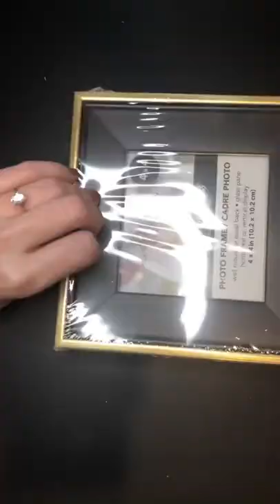This dollar tree diy cost less than $4!